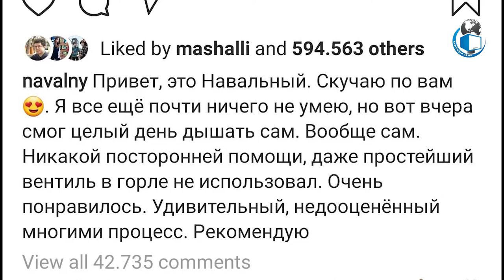XƏBƏR ANI: Ermənistanla sərhəddə vəziyyət gərginləşib, yaralanan var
Ermənistanla sərhəddə vəziyyət gərginləşib, yaralanan var;
Bu gün Bakının azad edilməsindən 102 il ötür;
Bu gündən Azərbaycanda məktəb universitetlərdə dərslərə start verilib;
Aleksey Navalnının xəstəxanadan ilk fotosu yayılıb;
Beyrutda növbəti yanğın baş verib;
Bu gün Azərbaycanda daha 114 nəfərdə koronavirus infeksiyası aşkarlanıb.